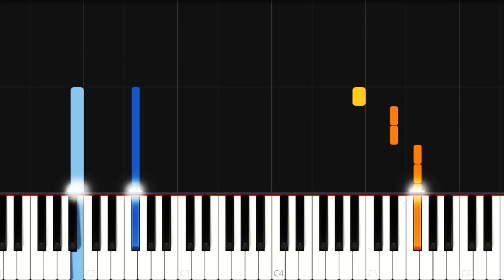Alan Walker - Force (Piano Tutorial)